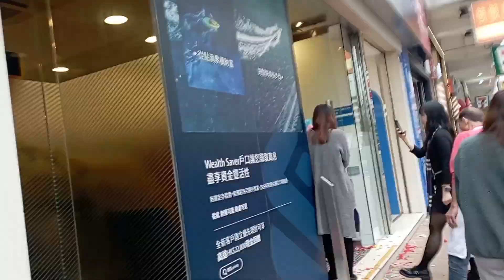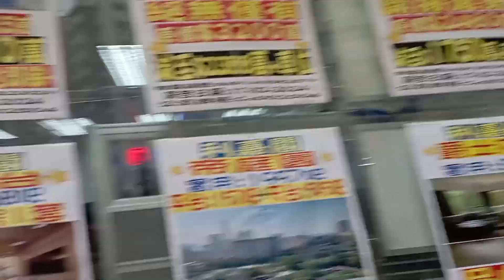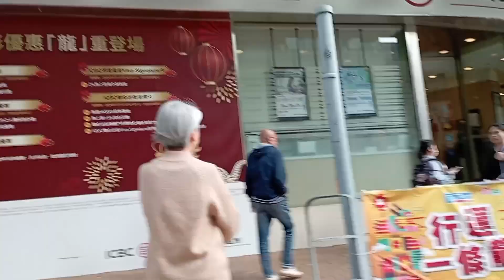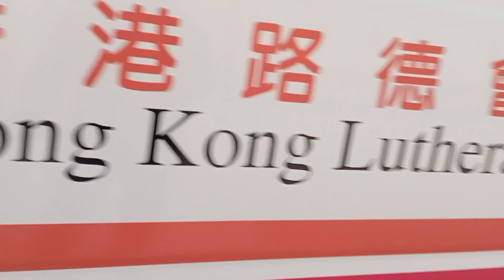nonton barongsai sekalian jemput bos dari panti jompo#vlog TKW Hongkong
nonton barongsai sekalian jemput bos dari panti jompo